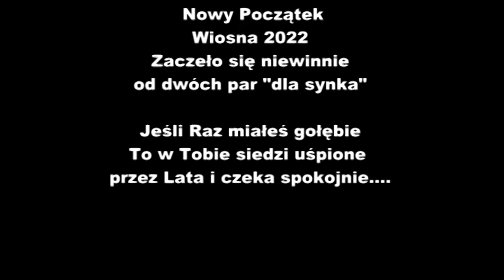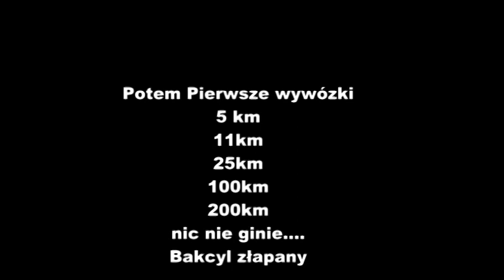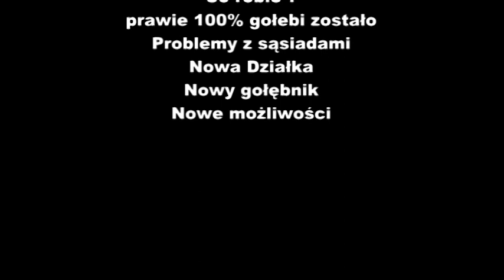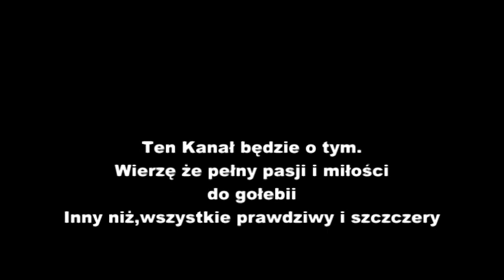Gołębie pocztowe Nowy początek Hodowli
Pierwszy Film tylko jedymy raz w takiej formie.Film o tym jak powstała moja hodowla